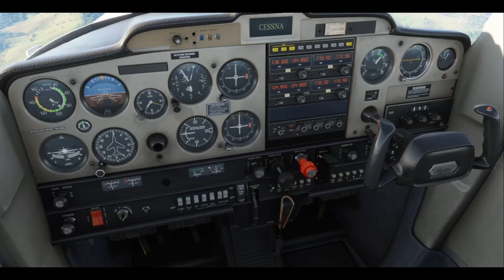Microsoft Flight Simulator - Voo de Taubaté para Ubatuba seguindo corredores da TMA-SP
Voo visual realizado entre as cidades de Taubaté (SBTA) e Ubatuba (SDUB) através dos corredores visuais da terminal SP.